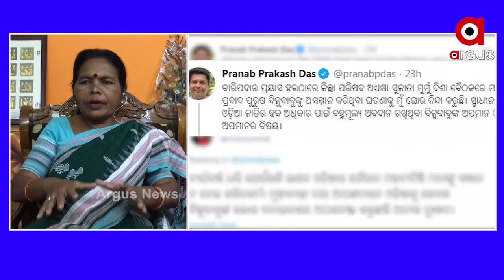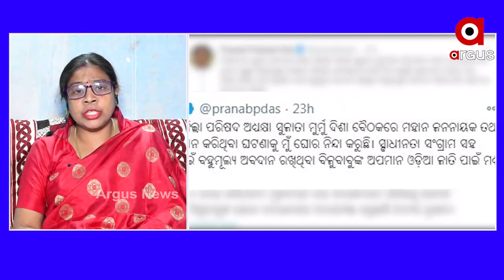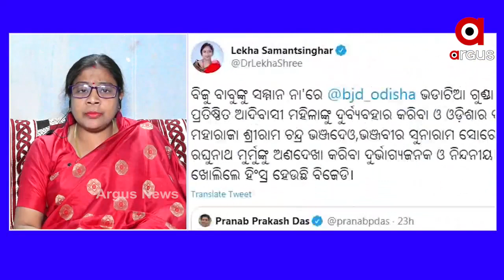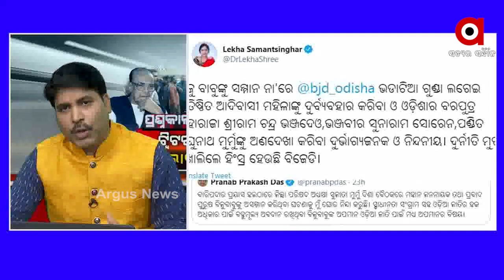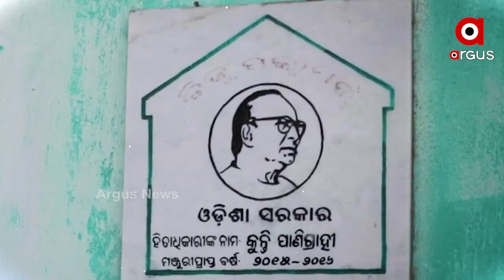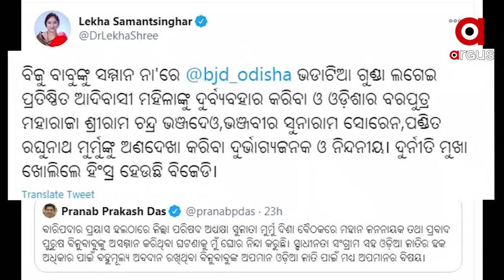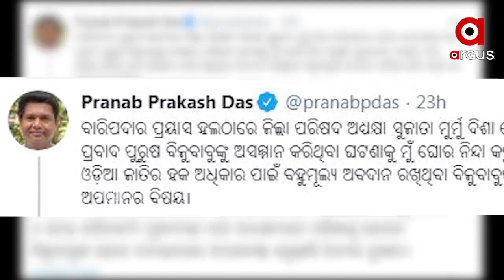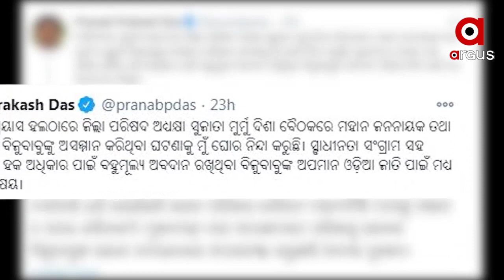ଟ୍ୱିଟର ଲଢେଇ ଅଲୋଡା ବରପୁତ୍ର